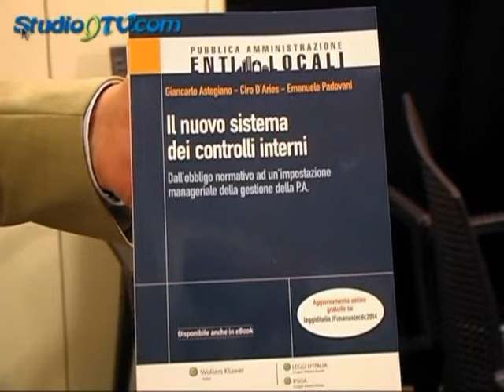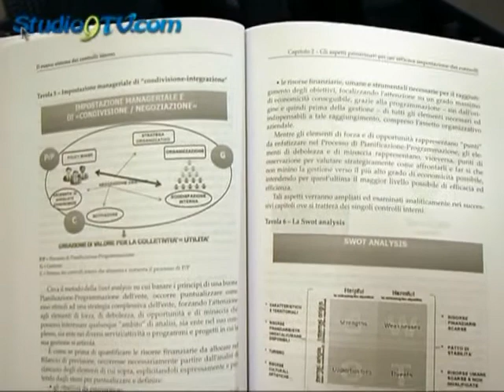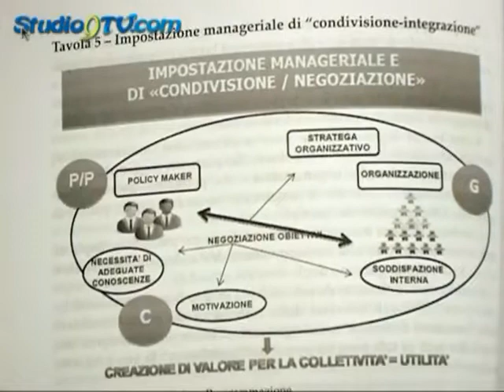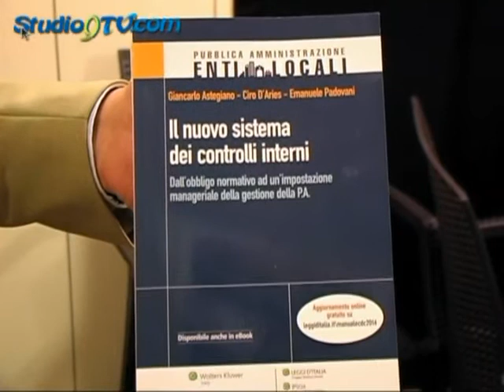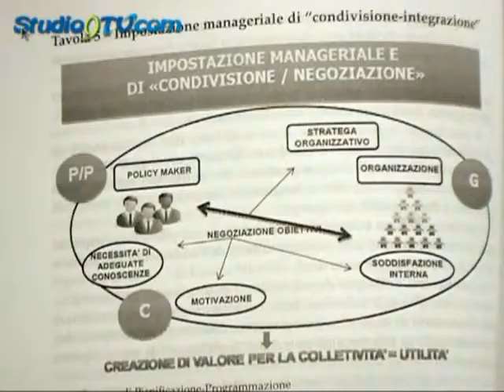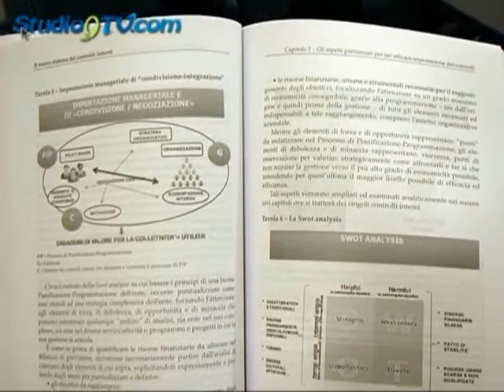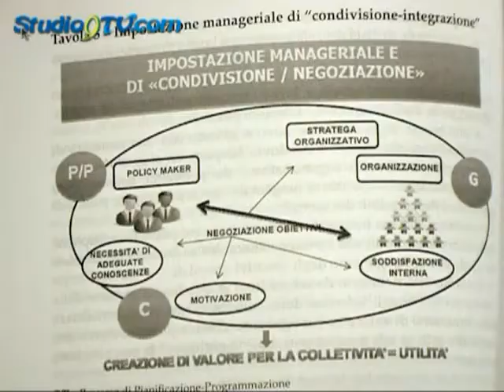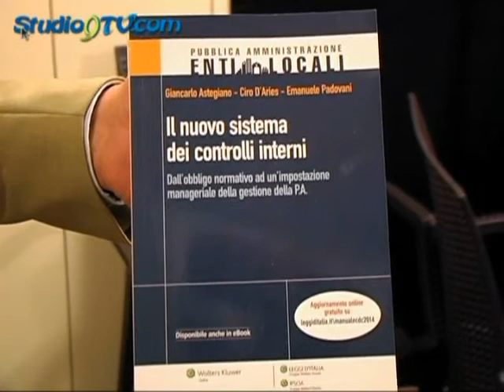Ciro d'Aries presenta il suo nuovo libro al Senato studio9tv